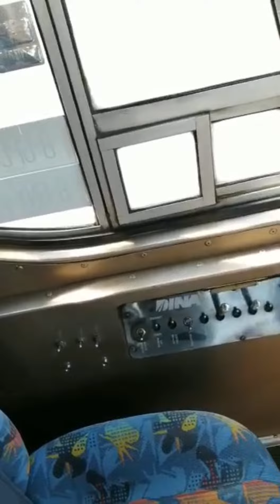Autobús Dina Olímpico de nuestro amigo Alex.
Un cordial saludo a todos, espero disfruten de este ejemplar clásico pura época de oro.